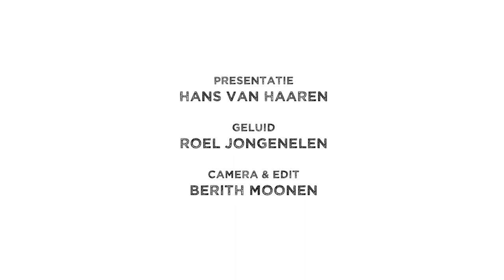Portret Mirjam Bemelmans. Lijsttrekker PvdA-GroenLinks